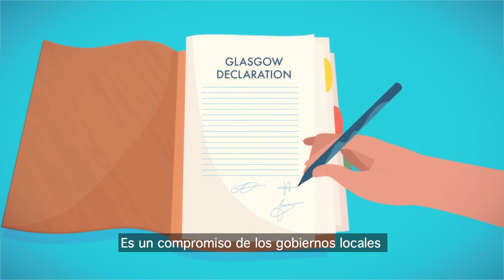Los sistemas alimentarios al centro de la acción climática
¿Por qué los sistemas alimentarios y las medidas locales están al centro de la emergencia climática?

La Declaración de Glasgow sobre la Alimentación y el Clima, presentada en la COP26, es un compromiso de los gobiernos locales para enfrentar la emergencia climática a través de políticas alimentarias integradas y una llamada a los gobiernos nacionales para que actúen de inmediato.